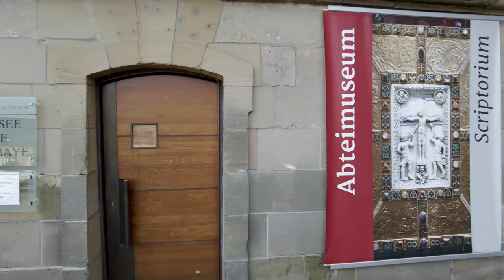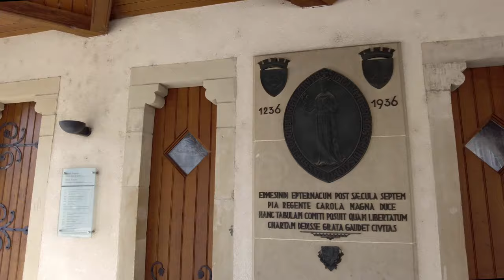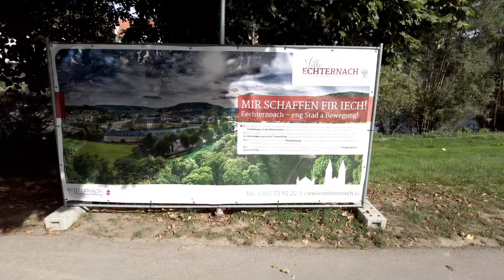Echternach, Luxembourg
Spadséiergang duerch Iechternach
Promenade à Echternach, G.D. de Luxembourg
Musique: The Goths – Bonnie Grace; Messiah Encore – Cercles Nouvelles;